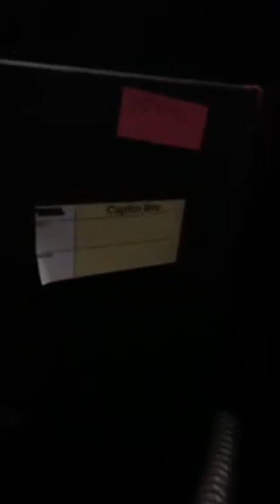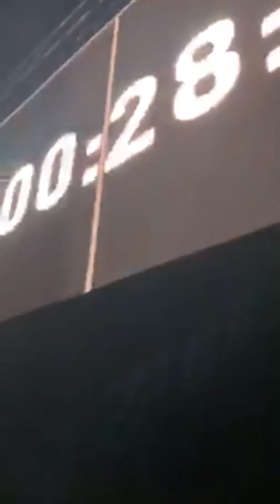Capital Bra in Bremen über neues Album mit Samra (Berlin Lebt 2)